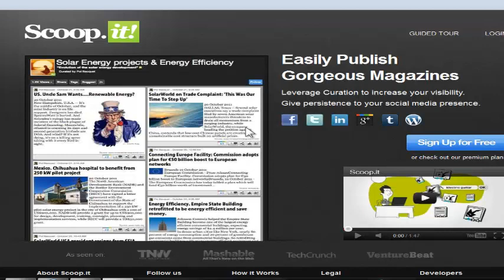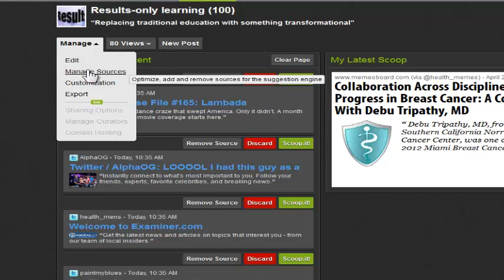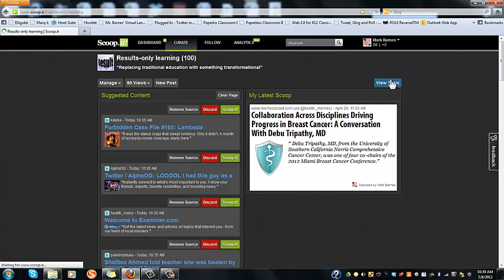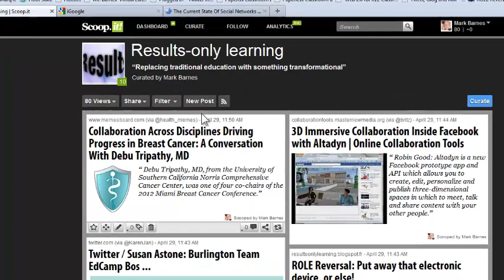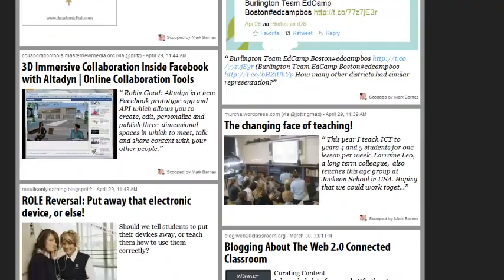Create online magazines with Scoop.It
How to gather information and easily publish and share it in a beautiful online magazine with Scoop.It